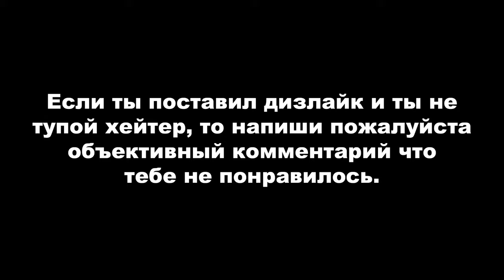Red Dead Online: Фотоохотник #2